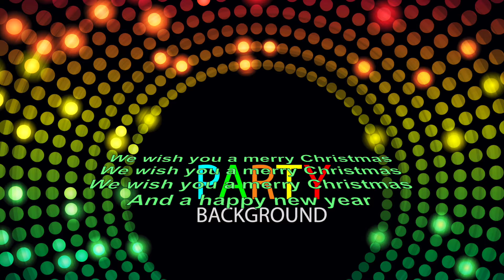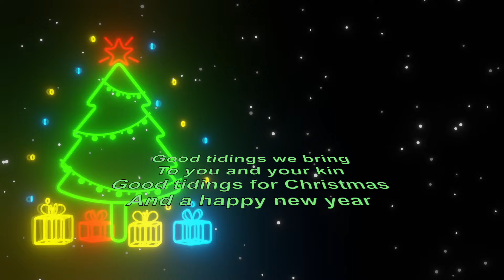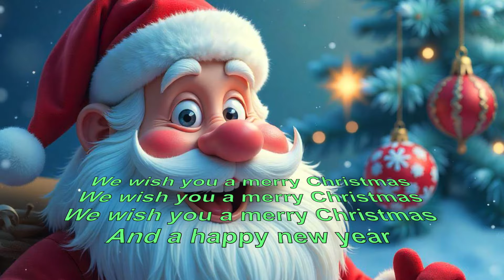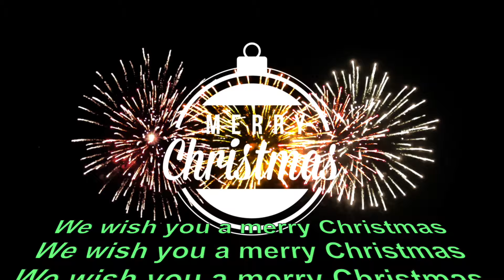We Wish You A Merry Christmas - Disco Style with Santa EDM Bass Boosted Dance Remix 2024!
We Wish You A Merry Christmas - Disco Style with Santa EDM Bass Boosted(Original Cover by Rovskysound)

New Dance Disco version! by Rovskysound
Lyrics

Love it wants more! Links

Video  and Music by Rovskysound